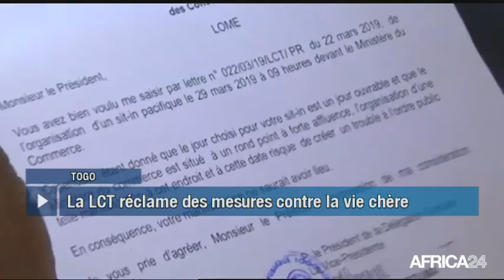Le Journal du samedi 13 avril - 11h GMT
Rwanda, COMMÉMORATION DU GÉNOCIDE. Togo, HAUSSE DES TAXES. Afrique du Sud, UN ÉLÉPHANT ÉCHAPPE À LA PEINE CAPITALE. Côte d'Ivoire, RÉGULARISATION DU SECTEUR DE LA SANTÉ.